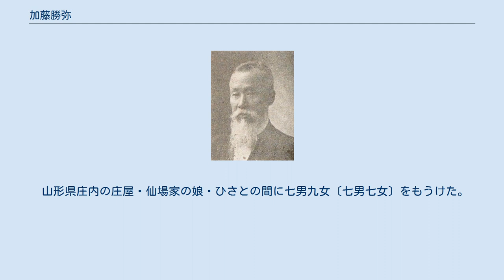加藤勝弥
加藤 勝弥（かとう かつや、1854年2月2日（嘉永7年1月5日） - 1921年（大正10年）11月5日)は、明治時代のクリスチャン、政治家、教育家、宗教家である。
加藤俊子の長男。
 越後国板屋沢村（現新潟県村上市）に造林を代々家業とする大庄屋加藤雄次郞・敏子の長男に生まれる。
明治12年（1879年）、新潟県会が設立されると、最年少25歳で当選する。
以降、8回当選する。
 その後、自由民権運動に参加する。
明治16年（1883年）に高田事件で山際七司と共に投獄されるが免訴される。
1884年大阪事件で入獄する。
 1884年5月に妻久子と共に村上教会でアメリカン・ボードの宣教師R・H・デーヴィス宣教師より洗礼を受ける。
それ以降、数寄屋橋教会（現、日本基督教団巣鴨教会）や市ヶ谷教会（現、日本基督教団西池袋教会）で長老を務める。
日本基督教会伝道局長も務める。
 明治20年（1887年）に阿部欽次郎、成瀬仁蔵と共に発起人になり、新潟に北越学館を設立する。
加藤が初代館長し就任する。
アメリカ合衆国アマースト大学を卒業した内村鑑三が明治21年（1888年）5月に帰国すると、新島襄の仲介で仮教頭として招聘する。
北越学館事件により内村はわずか4ヶ月で辞任したので、後任に松村介石を招聘する。
 また、東京角筈で母親俊子が経営していた女子独立学校の理事や明治学院の理事なども務める。
 1890年には帝国議会の開設に際して、第1回衆議院議員総選挙に新潟2区から立候補して当選する。
以降、3期衆議院議員を務める。
 1898年に母俊子が死去すると、勝弥が校主になり、内村鑑三が校長になる。
 明治32年(1899年)に引退して村上へ転居する。
新潟では羽越線を整備したり、新潟新聞社の創設に関わったりして、新潟の経済界に貢献する。
大正10年(1921年)村上で死去する。
 子に、加藤タカ、加藤七郎。
 山形県庄内の庄屋・仙場家の娘・ひさとの間に七男九女〔七男七女〕をもうけた。